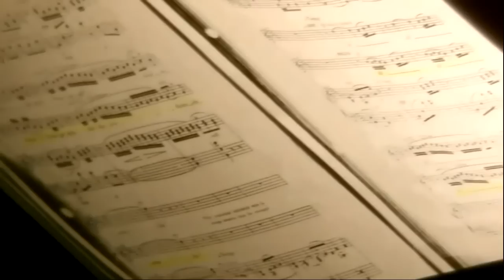Bausteine synergetischer Inkompatiblität - eine musikalische Konfrontation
Eindrücke aus der Konzertveranstaltung anläßlich des Aus- bzw. Umzugs des Ateliers ISADORN am 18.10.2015 aus den Verkaufsräumen an der Kö - Königsallee, Düsseldorf

mit:
Nadja Schmalenberg (Sopran)
Dinah Berowska (Sopran)
Thomas Hinz (Piano)
Omnia (Schlagwerk)
Dennis, Daniel, Ruwen (Models)
und
Johannes Terbach (dadaistisches Interieur)

Kostüme der Sänger und der Models:
ISADORN

Kamera;
Andrew Dwarka

Setfotograf:
Andreas Baethe

Erscheinungsbild:
Johannes Terbach

Produktion:
Katharina Hell

Künstlerische Leitung:
Nadja Schmalenberg